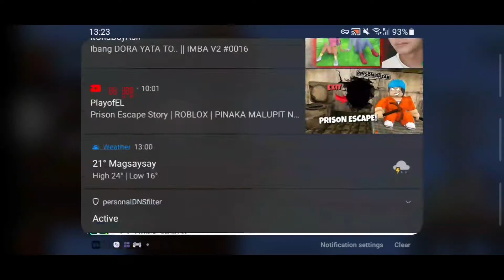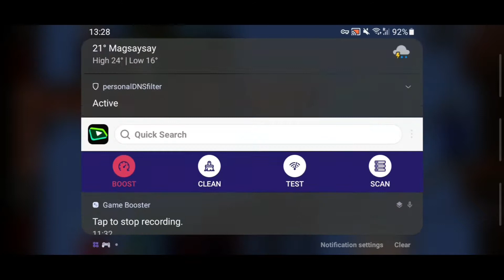Pocket Fortress Spy gameplay (Unli battle) part 1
name of the game:Pocket Fortress
developer:MolotCerp
nationality:Russian
Current update:Engineer vs Spy

This is another TF2 Copy when I'm playing the game I encounter some bugs and glitches but it's still fun to play